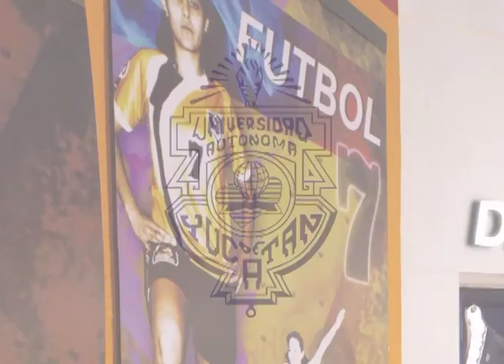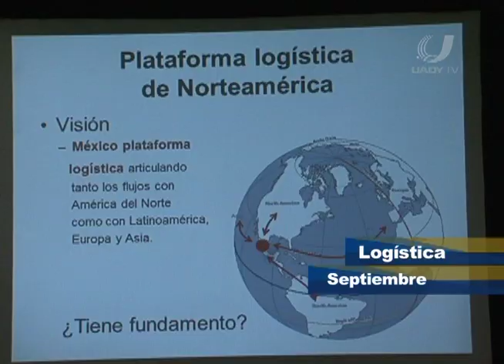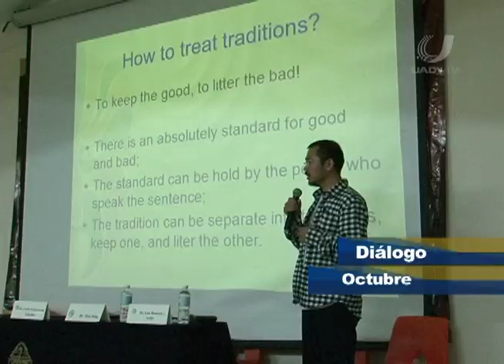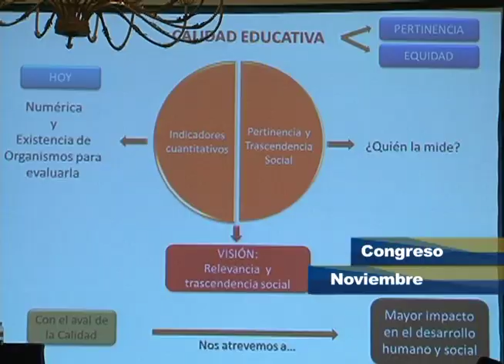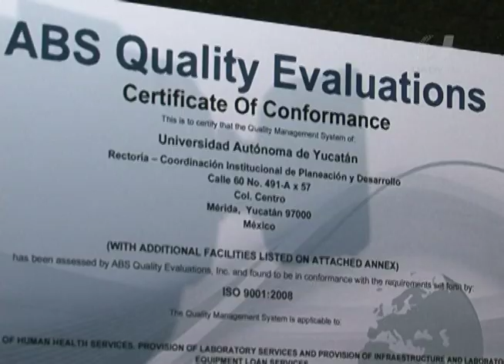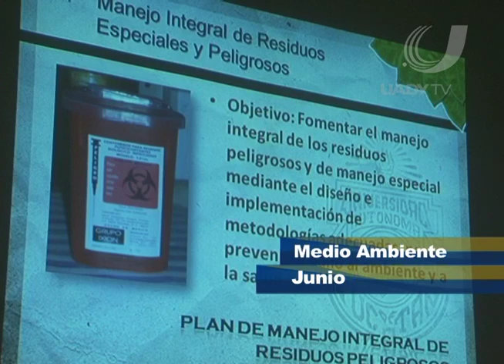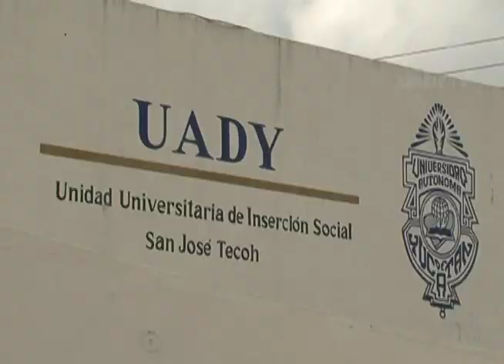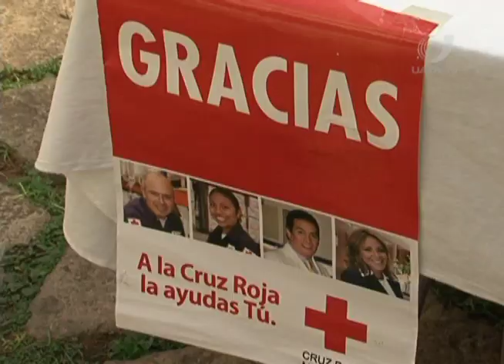Reflejo Universitario PG 164 23/12/11 Parte 1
Programa Especial